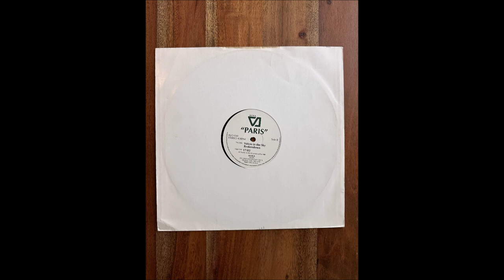16B - Voices In the Sky